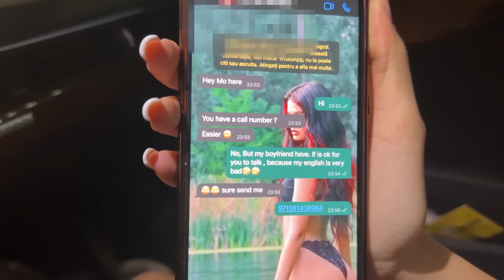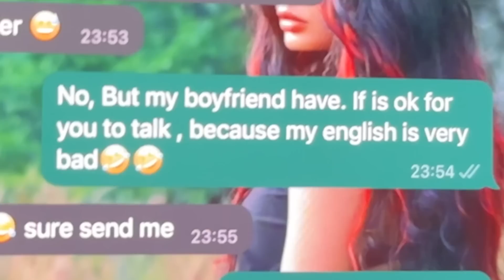MI-AM DUS IUBITA IN DUBAI *vacanta de 10,000€*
ÎNSCRIE-TE IN GIVEAWAY CU IPHONE 14 PRO de pe LINK-ul ASTA *altfel nu merge*

REGULA ESTE SA VA DESCHIDETI CONT SI SA JUCATI, e moka!

IN VLOGUL DE AZI VA ARAT CE AM FACUT IN DUBAI. AM FOST LA BURJ KHALIFA, in safari am fost pe dune de nisip, am facut off-road cu masina specializata cu cușca, am inchiriat un MUSTANG si un AUDI cabrio, am fost in cluburi de noapte, nu am fost la €SC0RTE ca in alte vloguri din DUBAI, la cel mai mare parc acvatic si am mancat la restaurante scumpe, 'topu' de pe lume, ca la TRANSILVANIA STEAK HOUSE sau PESCOBAR, taverna racilor, pacat ca nu m-am gasit cu COBRA TATE, sa ma plimbe cu BUGATTI-ul, si LA gagica mea LALA, s-a dat MO VLOG, a vrut sa o fure🤣. daca ai ajuns pana aici scrie 'maricel' in comentarii, daca faci asta inseamna ca esti barosan.